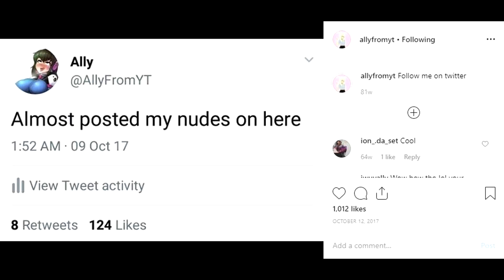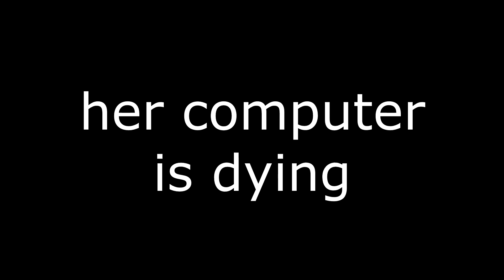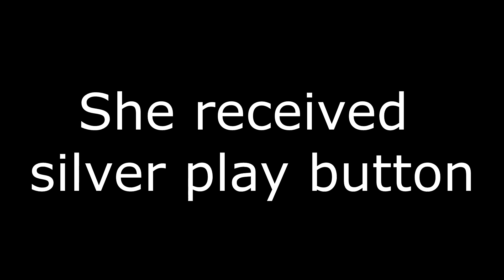Ally From YouTube (Face Reveal)